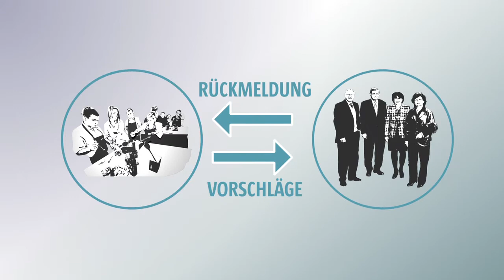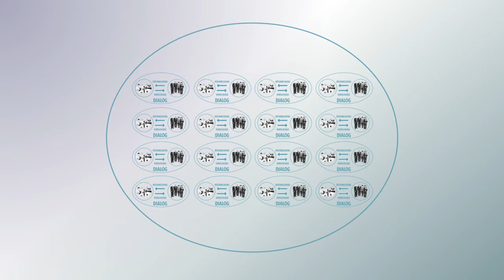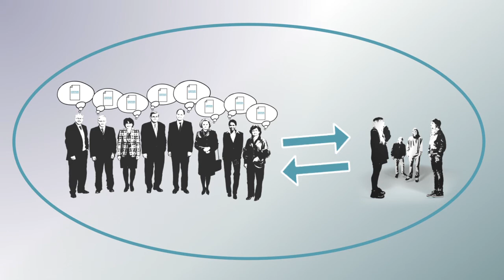Strukturierter Dialog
Der Strukturierte Dialog bietet Jugendlichen die Chance zur Partizipation. Der Clip erklärt und informiert.